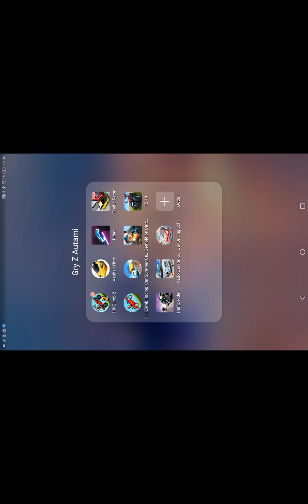Pokazuję jak mam ulepszone auta w hill climb racing 2